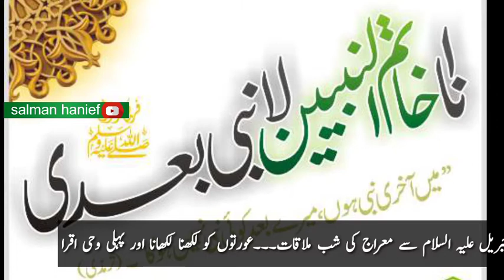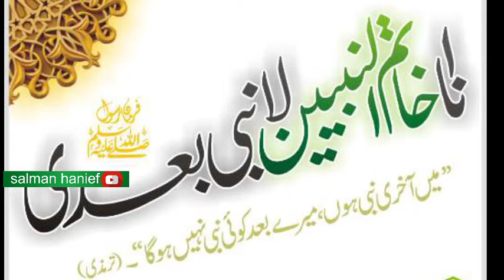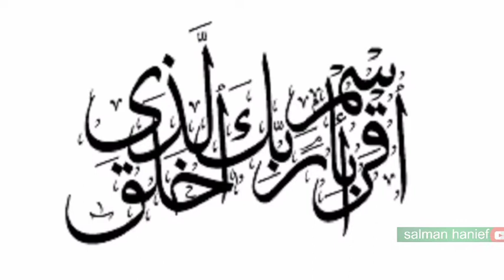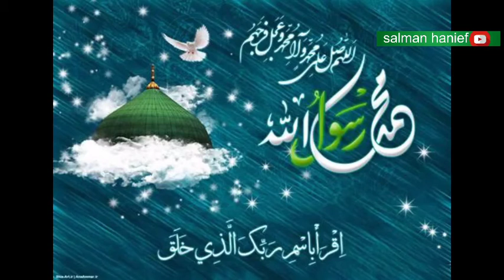سلسلہ بیانات سیرت النبی صلی اللہ علیہ وسلم شب معراج میں جبریل سے ملاقات حصہ دوم